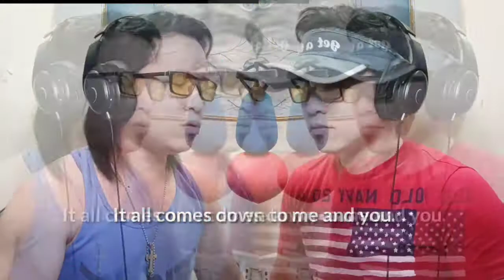After All (Song Cover by: BaiDodong)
After All  Cover Version

FACEBOOK/PAGE: Bai Dodong Channel
TWEETER.     : Bai Dodong Yhanfox

After All Lyrics

I still remember when your kiss was so brand new
We keep comin' back to these two hearts
I guess it's meant to be, forever you and me, after all
When love is truly right
(This time it's truly right)
It lives from year to year
It changes as it goes
Oh, and on the way it grows
You know I needed you so much
After all, what else is livin' for?
After all the stops and starts